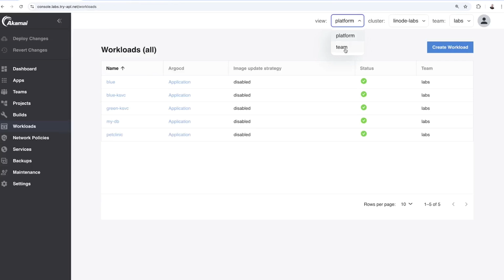Akamai App Platform: Simplicity Meets Control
At KubeCon + CloudNativeCon, we introduced the Akamai App Platform. It blends simplicity with control, letting you build, deploy, and scale applications—your way.